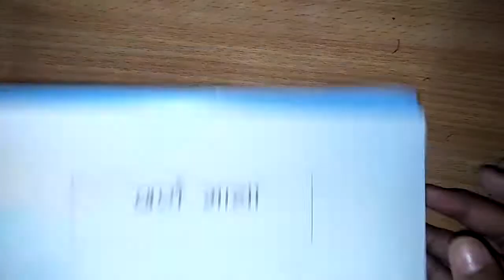बच्चों को हिंदी घर से कैसे पढाये || Part 7 ||ड और झ || Kavya's World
hope you all liked the vedio

INTRODUCTION : (0:00)
अक्षर ड : (0:56)
अक्षर झ : (3:05)
THANKYOU : (4:35)

kavyagoel3